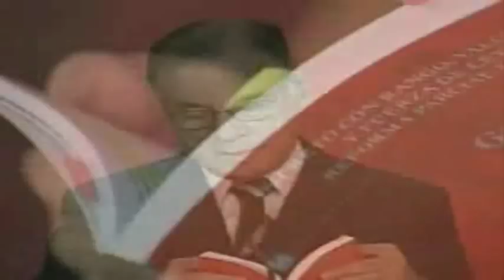[1/2] Gobierno advierte que investigará para determinar culpables en caso de bancos liquidados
Visita y/o El Gobierno nacional advierte que se encuentra realizando las investigaciones necesarias para determinar a los responsables que propiciaron la liquidación de Banpro y Banco Canarias así como la intervención a puertas cerradas del Confederado y Bolívar Banco.

Así lo garantizó el ministro del Poder Popular para Economía y Finanzas, Alí Rodríguez Araque en una alocución en cadena nacional, la noche de este lunes mientras anunció los integrantes de las respectivas juntas liquidadoras y los mecanismos a seguir para realizar los pagos a ahorristas de Canarias y Banpro.

"Se está realizando una exhaustiva investigación para determinar los culpables de estos hechos. Quienes hayan perpetuado tan grave daño al pueblo venezolano y al sistema financiero nacional, estén donde estén serán localizados y llevados ante la justicia", precisó Rodríguez Araque.

En tal sentido destacó que las acciones tomadas por el Ejecutivo demuestran el firme propósito de transformar el sistema financiero incluyendo el sector de seguros y casas de bolsa, alejándolo del modelo capitalista que ha provocado a lo largo de la historia innumerables crisis a nivel nacional e internacional.

"Esto que ha ocurrido es un indicio para profundizar y acelerar el proceso de transformación porque lo que demuestra es la existencia de un sector privado que buscan el enriquecimiento a cualquier precio sin importar la suerte que puedan provocar y los efectos dañinos en el resto de la comunidad", reflexionó el ministro.

Asimismo indicó que dicha situación amerita una pronta corrección y un pronto castigo.

"Tengan la seguridad que existe un Gobierno revolucionario, responsable y dispuesto a transformar profundamente este sistema en su conjunto incluyendo el sistema de aseguradoras y las casas de bolsa para mejorar significativamente el desempeño financiero del sector', refirió Rodríguez Araque.

'Iremos corrigiendo estas lacras que surgen sistemáticamente del sistema financiero capitalista así como buscamos hacer profundos cambios dentro de la sociedad venezolana que ya está en marcha y todo lo que el gobierno ejecuta es en pro de de superar los grandes padecimiento como la exclusión y la pobreza que durante décadas afectó a todos los venezolanos', culminó el ministro.